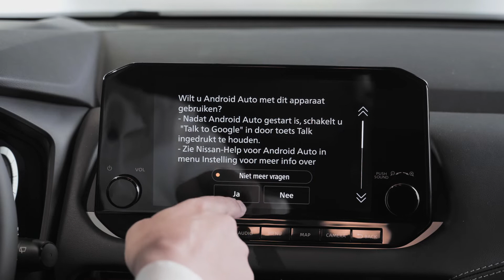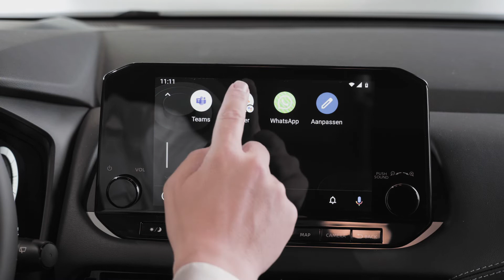Hoe werkt Android Auto in de nieuwe Nissan Qashqai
In deze video leggen wij uit hoe u uw Android telefoon koppelt met het Nissan infotainmentsysteem van de Nissan Qashqai vanaf modeljaar 2021.

Nikolaus Ottostraat 7, Zwolle
Werktuigenweg 38, Emmeloord
Zilverstraat 5, Hengelo
Jutestraat 3, Rijssen